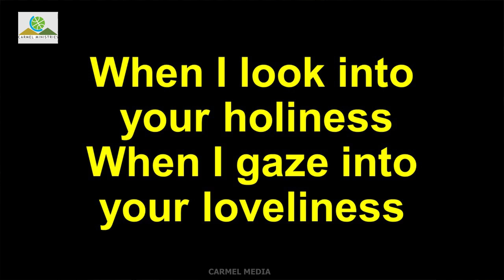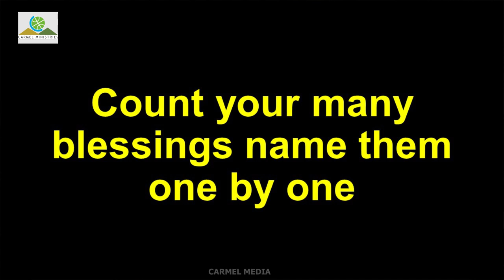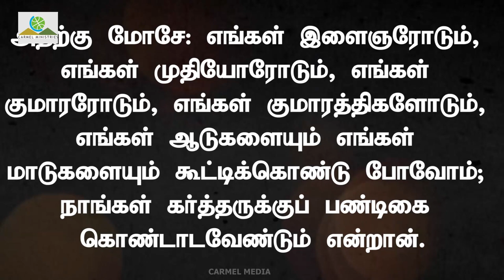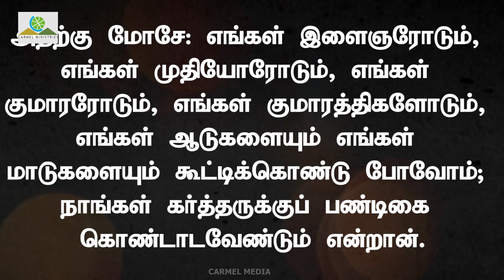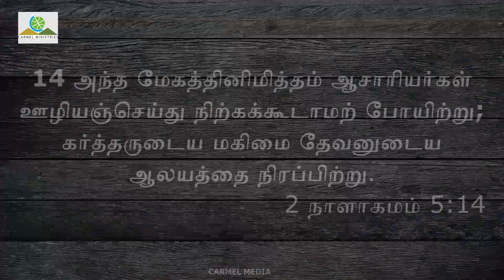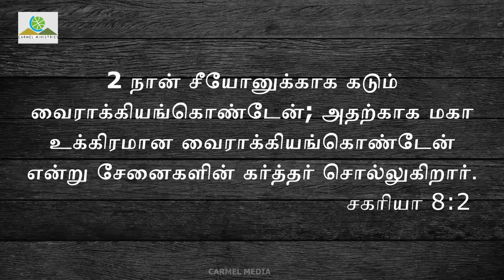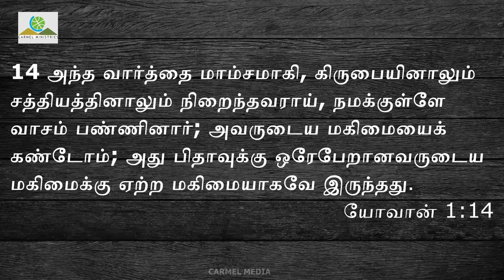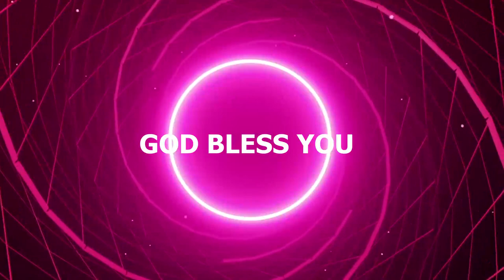🔴 Live | Sunday Combined Worship Service | 13 September 2020 | Rev. Robert Simon | Carmel Ministries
Sunday Combined Worship Service - 13 September 2020

Our Address:
Carmel Christian Assembly
103, Brickkiln Road,
Purasawalkam,